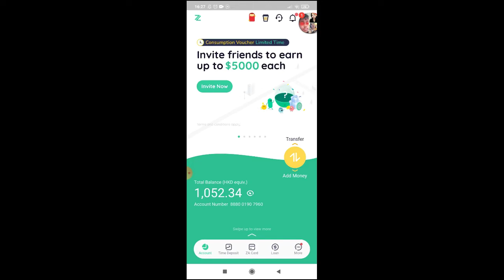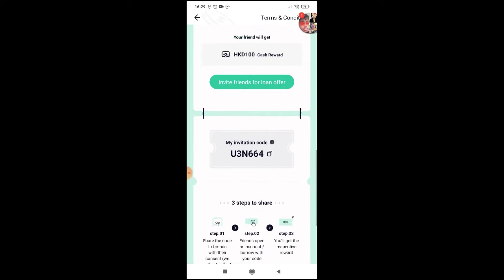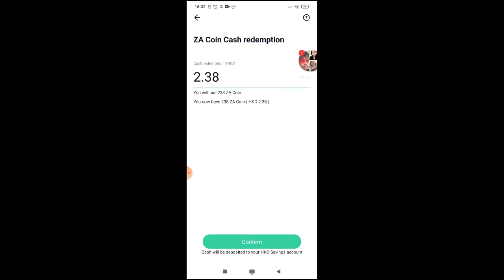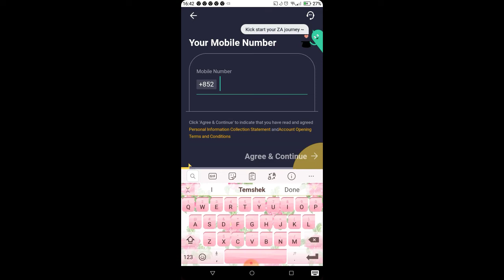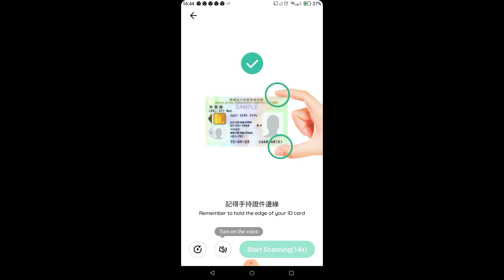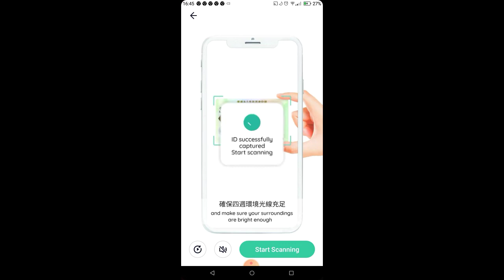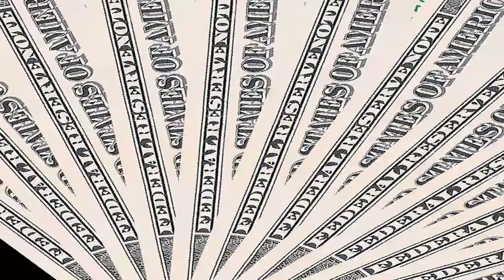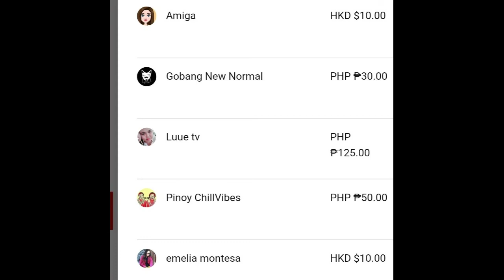Za bank referral bonus upto 5000hkd||melba's Journey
Today guys another website for Money making online
Dahil isa dn s financial foundation ang how to earn money ::I'll share some sites giveS u REAL free money!

First virtual bank that gives u 100hkd for evry invite👇👇
2nd virtual bank gives u 100hkd for every invite
🤑🤑Download livi app now in playstore and sign up with my Invitation Code✍️✍️ 8at4wnd9.
SURVEY EARNING SITES👇👇
💸I'm inviting you to join AttaPoll. Get paid to take surveys.

👉Just install this en let's u earn USD👇👇
Gcash site👉👉Hi, I've been loving GCash so far, and was hoping you'd join me. I've shared PHP 70 worth of freebies for you to try it out

👉👉here's some site that give you free bitcoin that can change on a real money:
😍first you need btc wallet :
👉this is the first website for free btc:👇👇
💸Best Change com – is a free online service for finding electronic money exchangers, online banking and money transfers. There are more than 50 exchangers registered at BestChange and the service receives information about currency exchange rates and commission fees from each of them in real time.
second site for free btc:👇👇
Hi mga Kajourney I'm Melba Subieto an ofw here in hk!
I'm an IMG assosiates en if u want to start ur financial literacy and build ur financial foundation for ur better future just click this link:👇👇